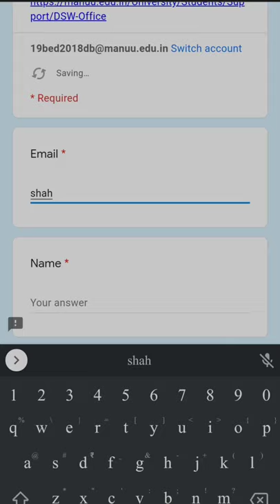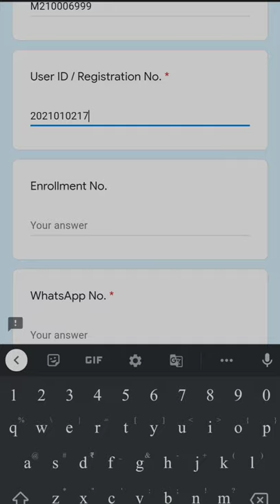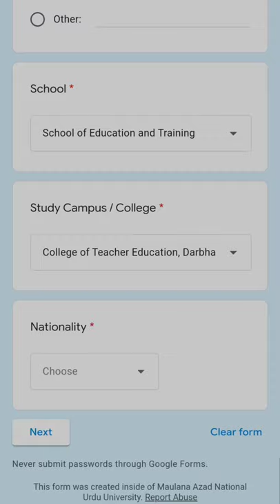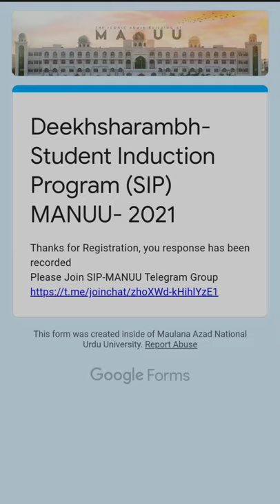How to Register for SIP । SIP Registration kaise kare। MANUU Admission । The Mathemagician Show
MANUU Admission 2021

Latest News
Latest Updates
Latest Information
Latest Notices